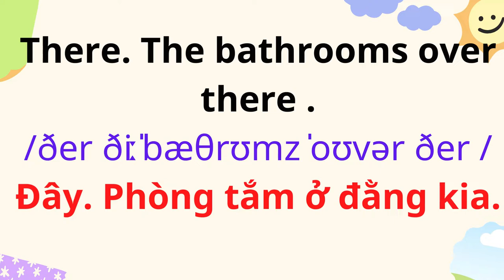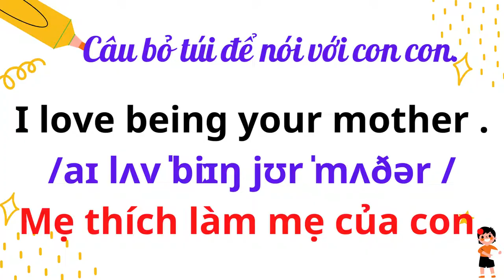BA MẸ NÓI TIẾNG ANH CÙNG CON | 15. Mommy, I want to pee | Mẹ ơi, con muốn đi tè.